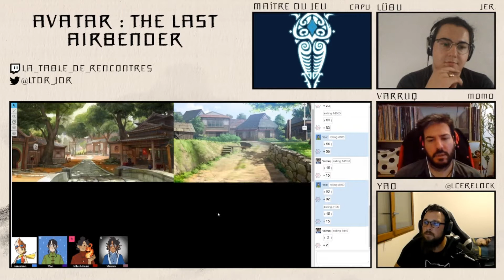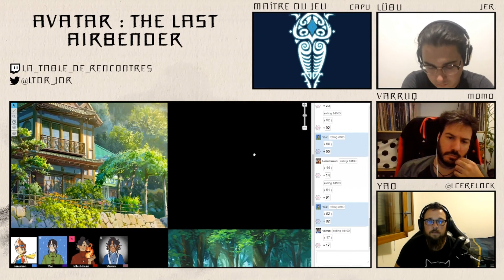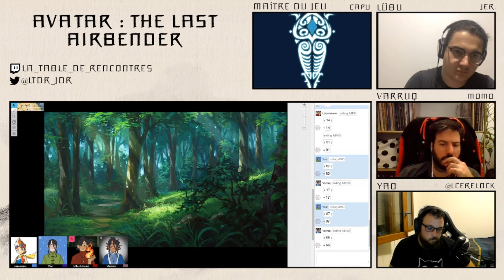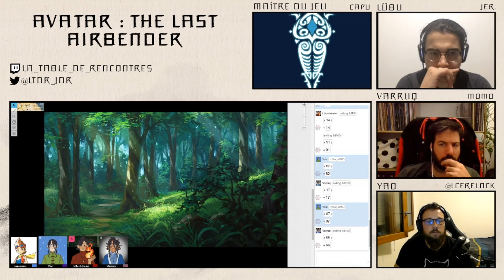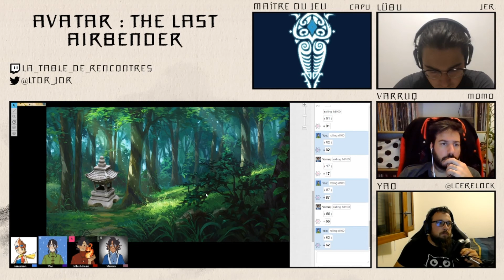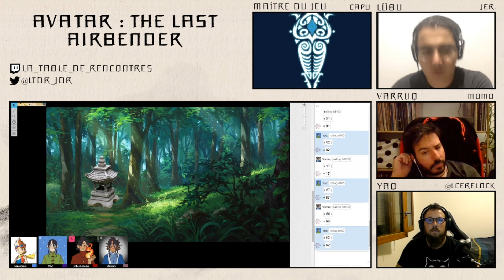[Avatar] Épisode 3/4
Bienvenue dans le troisième épisode de notre one-shot Avatar maitrisé par Capu

Retrouvez-nous en live sur Twitch tous les jeudis, dès 19h.

MJ - Capuman

Lûbu - Jer

Une aventure écrite par Capu en utilisant le système d'Aria de Fibre Tigre